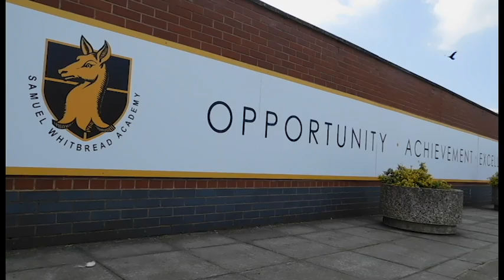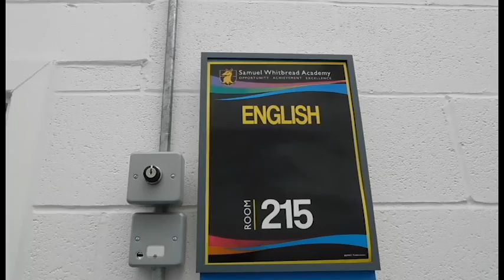Samuel Whitbread Leavers 2017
Swogglebox